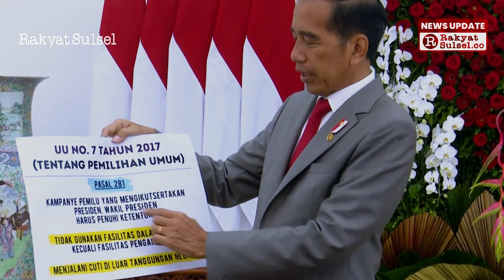Klarifikasi Jokowi Soal Keberpihakan Berkampanye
Presiden Joko Widodo (Jokowi) membuat video klarifikasi mengenai pernyataannya yang menyebut presiden boleh berkampanye di pemilihan umum (pemilu). Jokowi menjelaskan pernyataan itu disampaikan ketika ada wartawan yang bertanya mengenai menteri boleh berkampanye atau tidak.